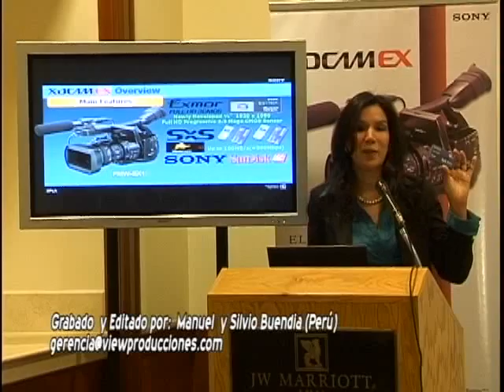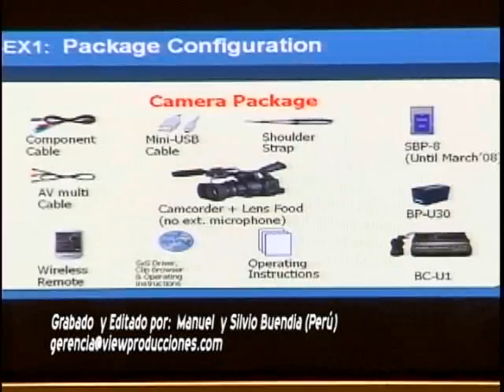SONY XDCAM PMW-EX1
LANZAMIENTO DE PRODUCTO SONY POR TELVICOM